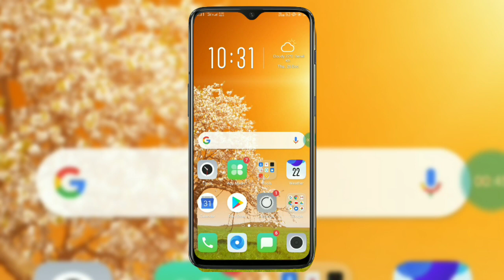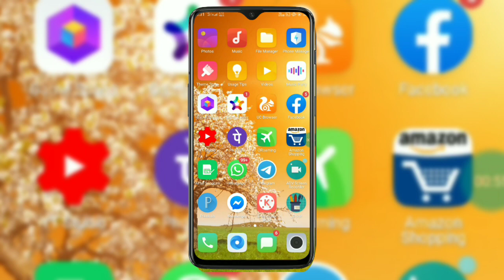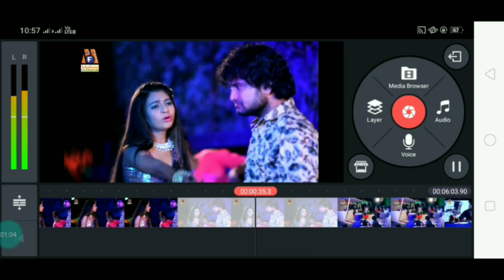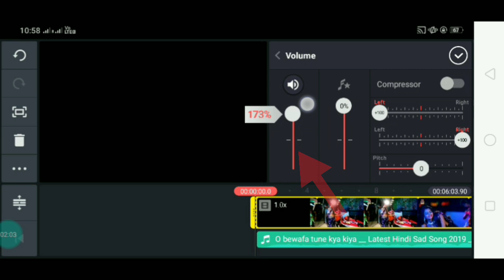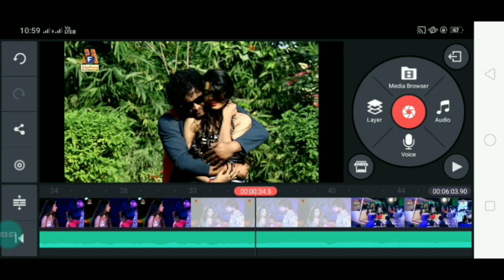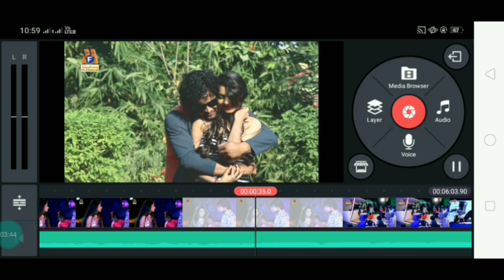Eco Sound Effects Kaise डालें Video मे Kinemaster Se वीडियो के अंदर इको कैसे डालें Kinemaster App Se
Eco Sound Effects Kaise Dale Video Me Kinemaster Se
kinemaster se  video mein awaaz editing karna sikhen
video ke andar eco wali sound dale
YouTube video ke liye apni awaz ko professional Kaise banae
 apni awaaz Me Echo Laye
अपनी आवाज में इको को कैसे डालें
apni awaaz ko edit kaise karen
मोबाइल से बनाए स्टूडियो जैसे आवाज
अपने आवाज में स्टूडियो की तरह साउंड इफेक्ट कैसे डालें
Apne awaaz Ke Andar a ko kaise Dale
how to record voice like studio in Android